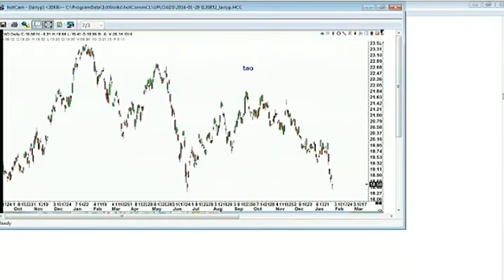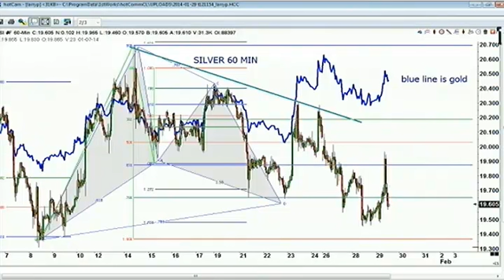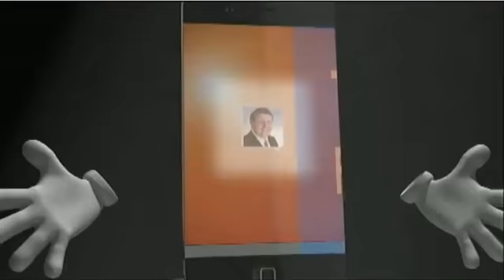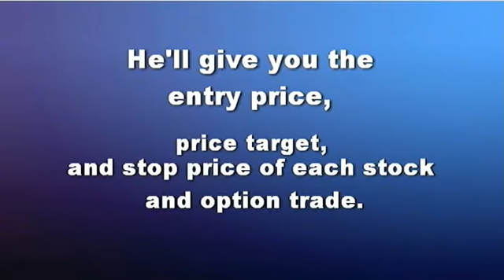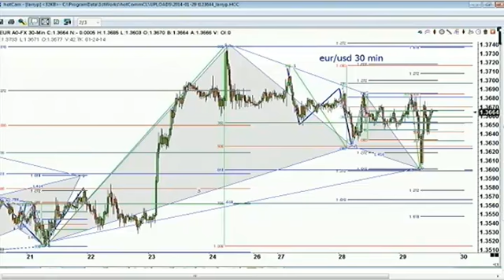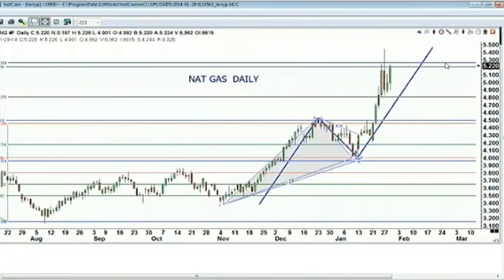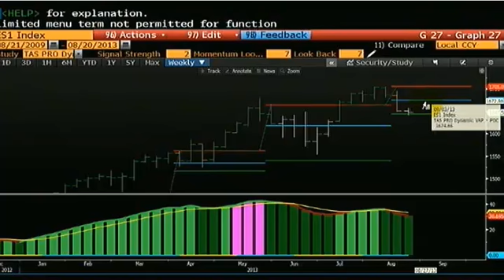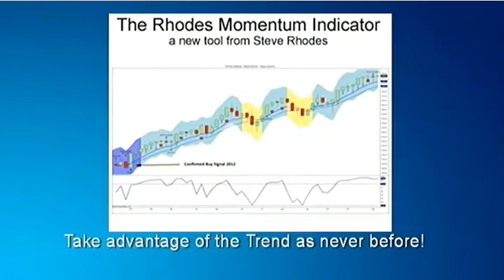Jan 29th Trade What You See with host David White on TFNN 2014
Larry Pesavento guides to understanding the patterns in stocks, commodities, futures and more on his show, Trade What You See, Mondays and Wednsdays exclusively at TFNN.com